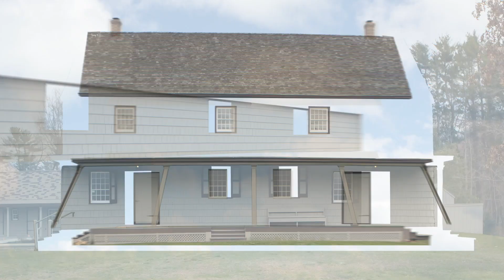Friends Academy Under the Lights!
Friends Academy Athletics presents Under the Lights at the Turf, featuring a free clinic for K-6th grade students run by the Varsity field hockey and Varsity soccer teams, face painting, poster making, and an ice cream truck. Come on out, this Thursday, Sept. 23 and Friday, Sept. 24!